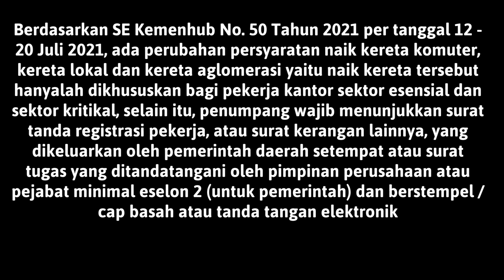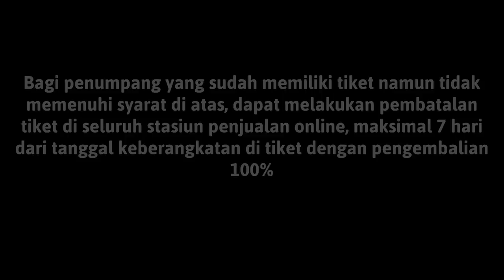HEBOH ❗❗ PERSYARATAN BARU NAIK KERETA KOMUTER LOKAL AGLOMERASI DI PPKM DARURAT !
Video ini diambil tanggal 11 Juli 2021.